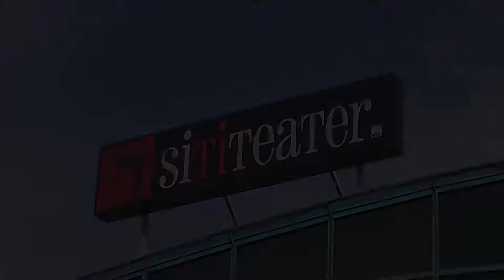Tihe stopinje: Frankenstein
Premiera gledališke predstave
19. aprila ob 18.uri v Siti teatru v Ljubljani